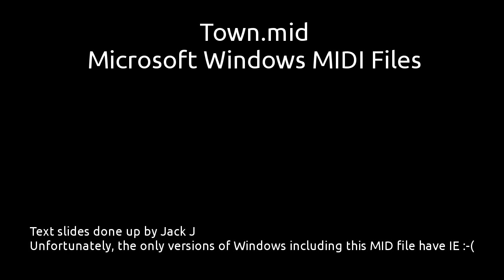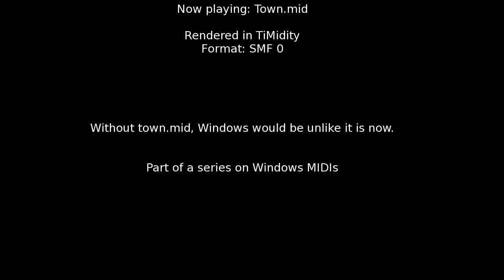Town.mid - Windows Me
Newsflash: Noise in the video occurs because of MPEG

This piece of music was extracted from Vista, and was first in Windows Me (Mistakes and Errors) but not in WinNT 2k.

High-def text slides done by the uploader, Jack J.